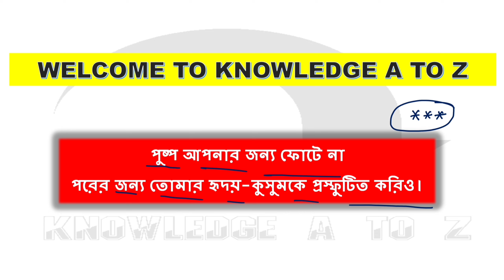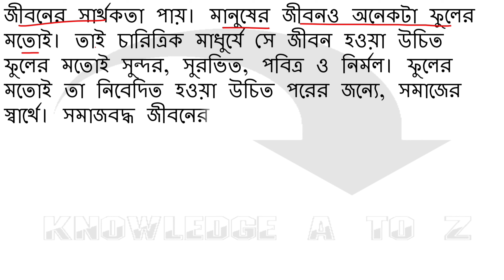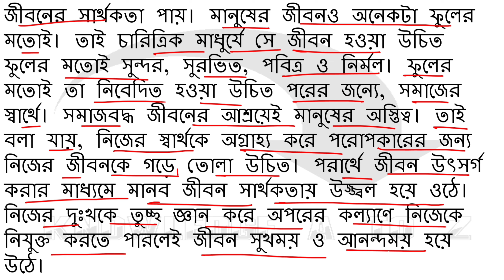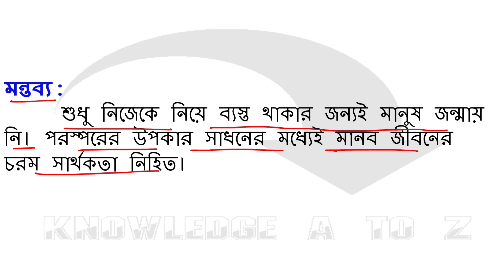Bengali Class 9/ভাবসম্প্রসারণ/পুষ্প আপনার জন্য ফোটে না পরের জন্য তোমার হৃদয়-কুসুমকে প্রস্ফুটিত করিও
Class 9 bengali suggestion for first summative exam || Class 9 bengali syllabus || Vabsamprasaran

আজকে আমি তোমাদের জন্য নিয়ে এসেছি নবম শ্রেণি 2022 প্রথম পর্যায়ক্রমিক মূল্যায়ন-এর অন্তর্গত ভাবসম্প্রসারণ ||